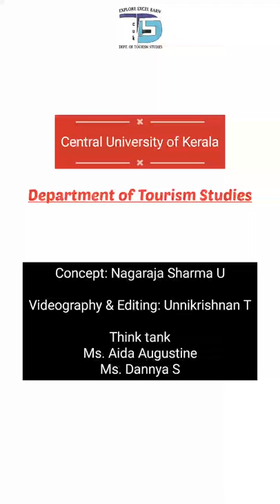Central University of Kerala - New Joiners Guide - 2022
This video familiarizes you with the University departments, amenities, and facilities in order to avoid confusion while you visit the first time.